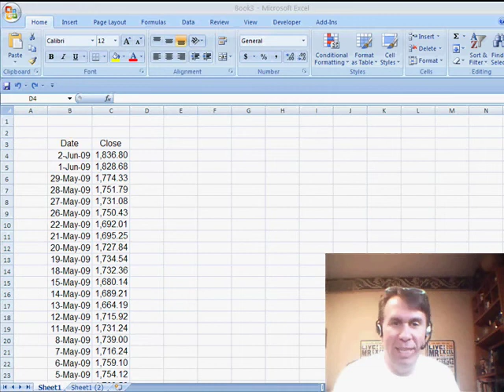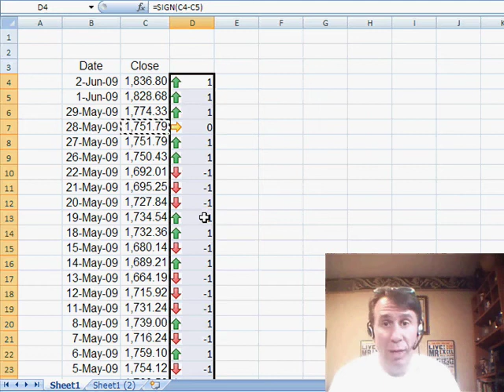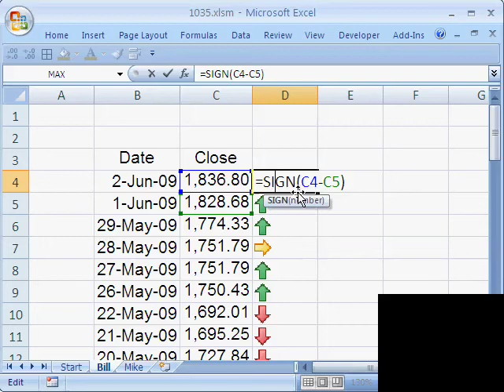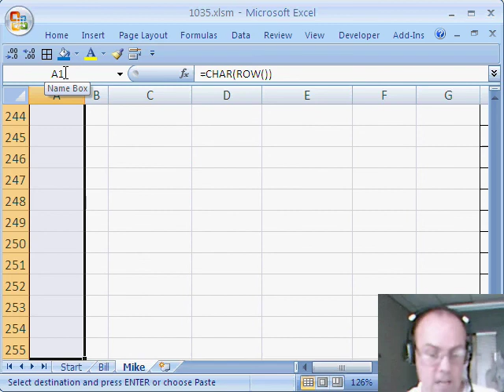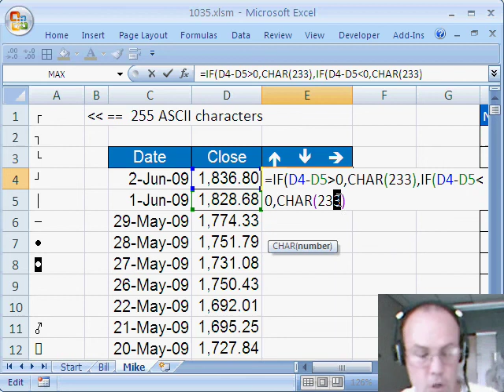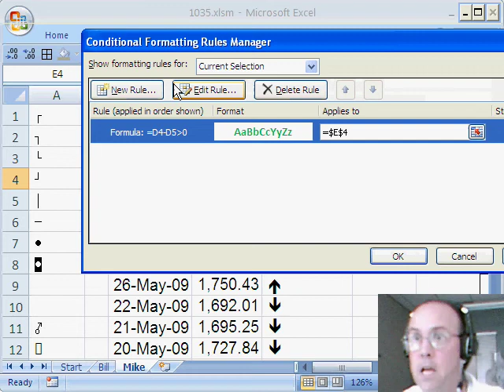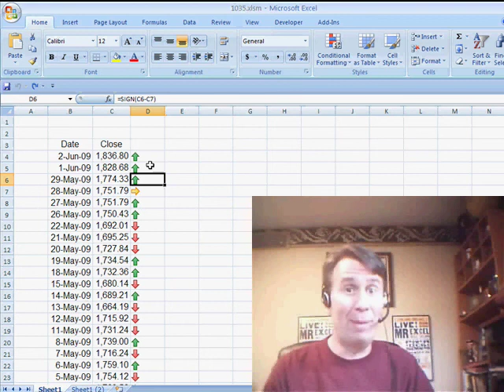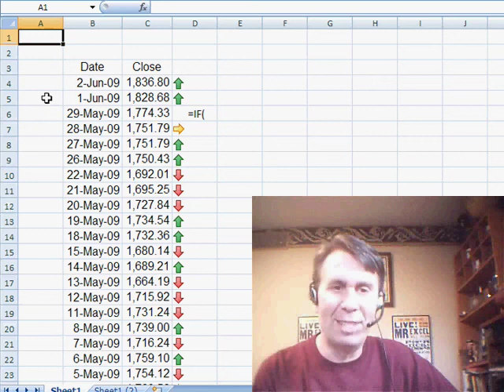Excel - How to Insert Up and Down Arrows in Excel | Excel Tutorial - Episode 1035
Microsoft Excel Tutorial:  How to Insert Up and Down Arrows in Excel.

Welcome to another exciting episode of Dueling Excel, where Mike Girvin and I go head to head to show you the best Excel tips and tricks. In this episode, we tackle a question sent in by Jonathan about how to insert up and down arrows in his data to indicate trends. Mike and I will each show you a different method to achieve this, so whether you have Excel 2007 or an earlier version, we've got you covered.

I'll be demonstrating the use of the brand new feature in Excel 2007 - the icon sets in conditional formatting. By using a simple IF statement and the equal sign, I'll show you how to get positive and negative values that will correspond to the up and down arrows. And the best part? You can even hide the numbers and only show the arrows by using the "show icon only" setting in conditional formatting. This is a great way to quickly and visually see trends in your data.

But don't worry if you don't have Excel 2007, Mike has got you covered with his method that will work in any version of Excel. He'll show you how to use the CHAR function and the Wingdings font to create your own up and down arrows. And as always, Mike's Excel skills are on full display as he effortlessly moves tool tips and uses keyboard shortcuts to make his work even more efficient.

But this episode isn't just about up and down arrows, it's about learning cool and useful Excel techniques. So whether you need to insert arrows in your data or just want to expand your Excel knowledge, this is the perfect video for you.

Jonathan asks how to insert an Up/Down arrow as the result of an IF statement. In Dueling Excel Episode 1035, Bill and Mike show you a few ways how to do this.

Table of Contents:
(00:32) Using IF statement to insert symbols for trend direction
(00:45) Using icon sets in conditional formatting (Excel 2007)
(01:45) Alternative method for earlier versions of Excel
(02:01) Clicking Like really helps the algorithm

This video answers these common search terms:
Conditional formatting
Data trends
Down arrow
Dueling Excel podcast
Excel 2007
Excel formulas
Excel tips
Excel tutorial
IF statement
MrExcel.com
Up arrow
Wingdings font